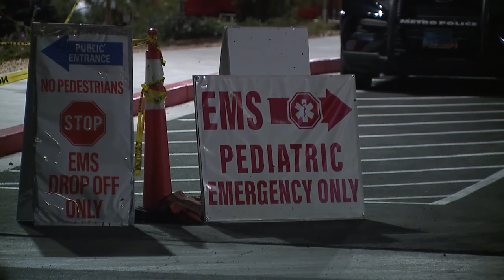Are Las Vegas road construction projects impacting emergency response times?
Road repairs on the streets of Las Vegas are causing quite the backup for drivers, and they aren’t the only ones feeling the impact. Alyssa Bethencourt reports.